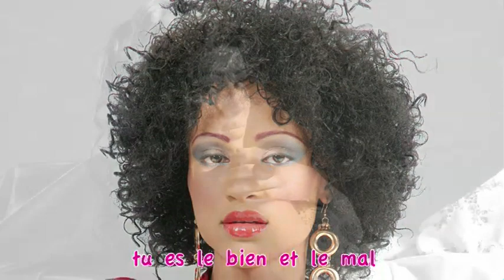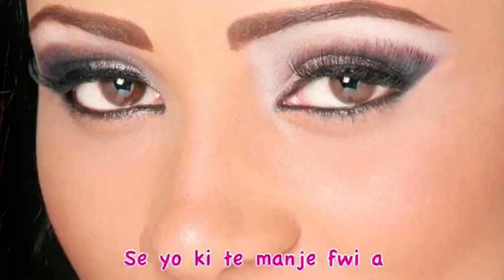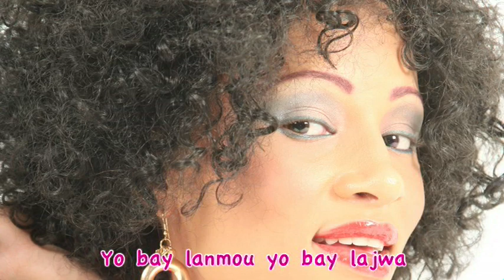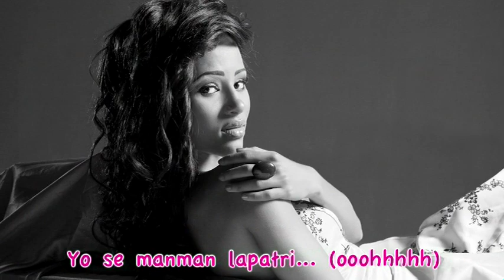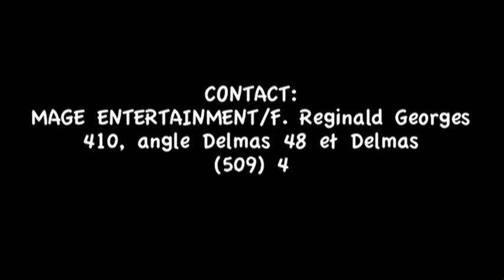FEMME LYRIC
Artist: FATIMA
Label: MAGE ENTERTAINMENT
Manager: F. REGINALD GEORGES